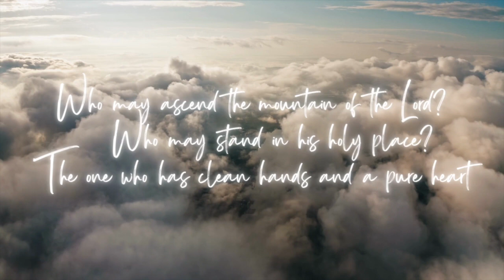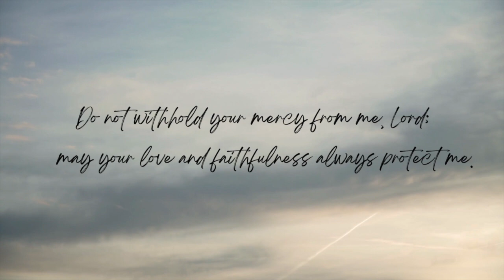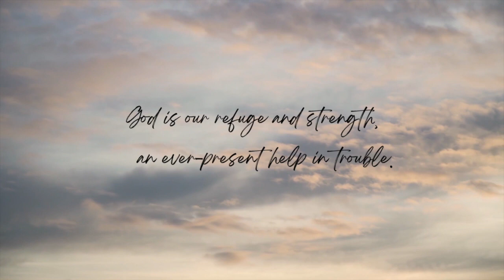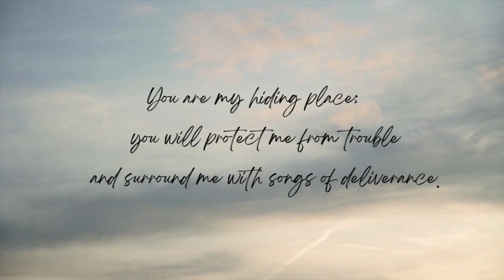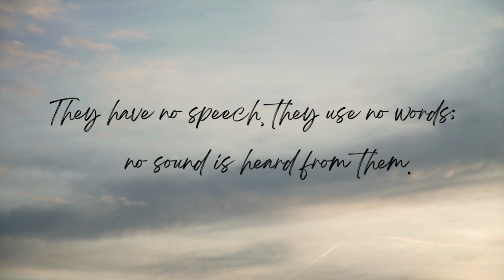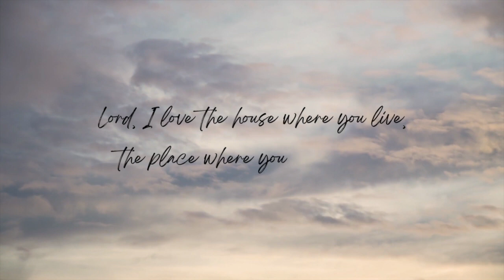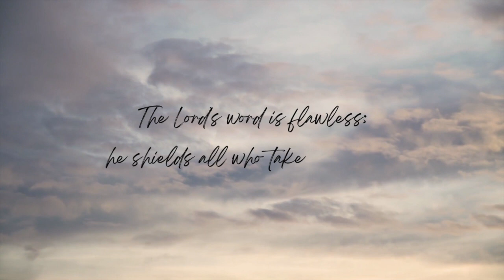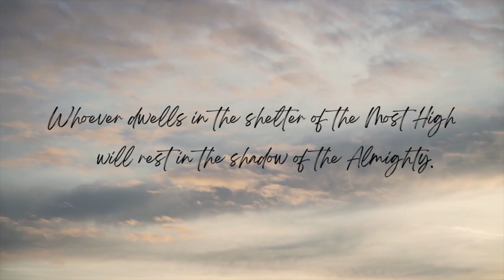Who will ascend the mountain of the Lord? | Instrumental for times of Prayer | Worship | Music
Instrumental for times of prayer. Recorded, mixed and Mastered at Home.